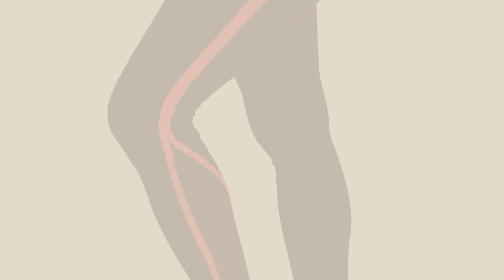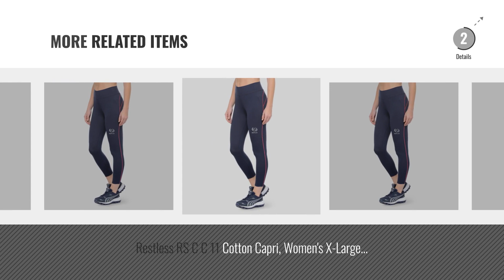Top 10 Restless Lingerie & Nightwear [2018]: Restless Women's Sports Bra RS I C 16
Top 10 Restless Lingerie & Nightwear [2018]

Restless Women's Sports Bra RS I C 16 by Restless

Restless RS C C 11 Cotton Capri, Women's XX-Large (Blue/Pink) by Restless

Restless RS C C 13 Cotton Capri, Women's Large (Navy/Pink) by Restless

Restless Women's Lycra Sports Bra RS I 05 by Restless

Restless RS C C 13 Cotton Capri, Women's Medium (Navy/Pink) by Restless

Restless RS C C 11 Cotton Capri, Women's Medium (Blue/Pink) by Restless

Restless RS C C 11 Cotton Capri, Women's Small (Blue/Pink) by Restless